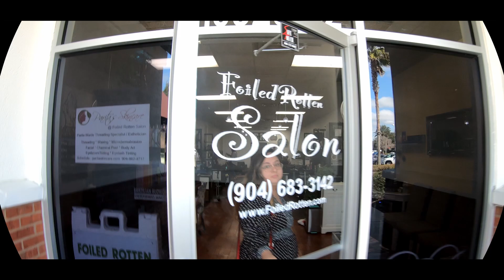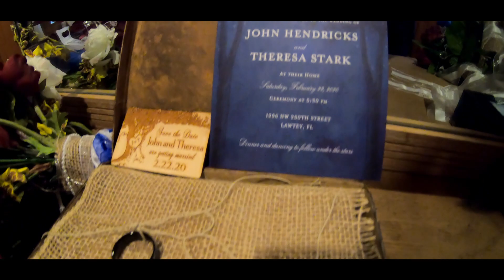John & Theresa 2/22/2020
The wedding of John & Theresa took place on 2/22/2020. It was located on their beautiful estate in Lawtey, Florida. Filmed and edited by Dan Werch.

Music: Christina Perri - A Thousand Years (PianoCello Cover)
             The Rubinoos - I Think We're Alone Now (Vinyl)

Interested in hiring a videographer and photographer for a wedding or special event?